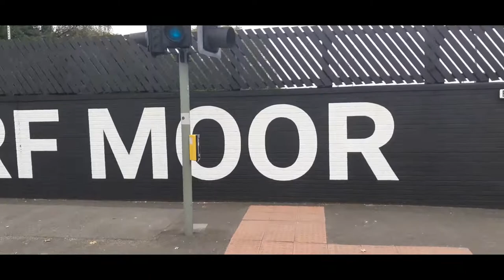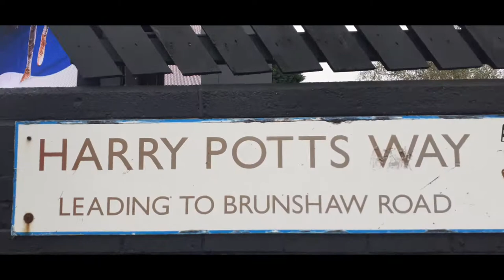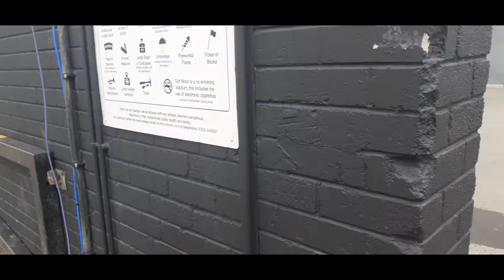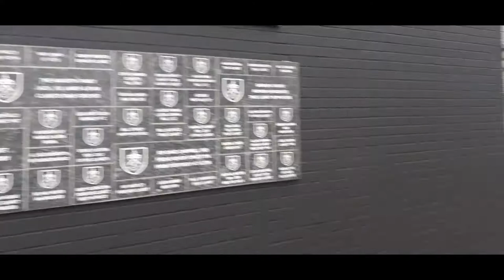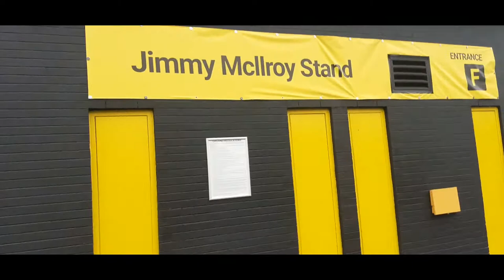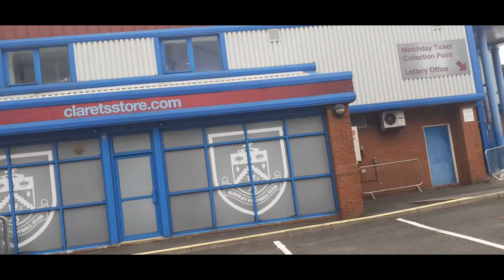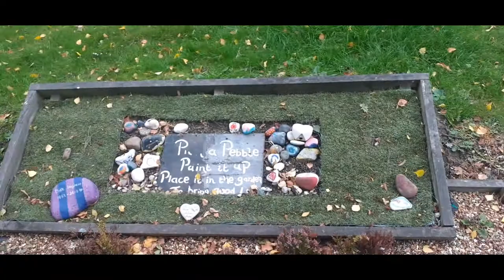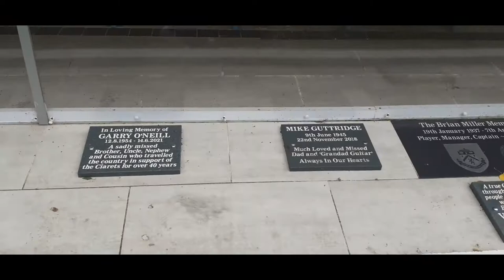Burnley F.C.Football club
Burnley Football Club is an English association football club based in Burnley, Lancashire, that currently competes in the Premier League, the top tier of English football.
Manager: Sean Dyche
Chairman: Alan Pace
Arena/Stadium: Turf Moor
Nickname(s): The Clarets
Founded: 18 May 1882
Headquarters location: Burnley

Paul Gascoigne, former Burnley FC midfielder, denies sexual assault

E - mail